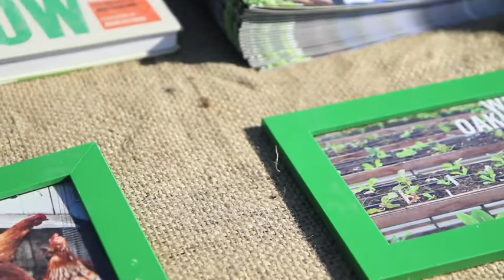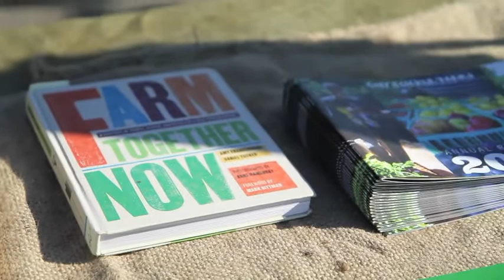2012 - Life Is Living Oakland - Food Court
The conversation continues on the Life is Living Facebook

LIFE Is LIVING is a national campaign of Youth Speaks Inc. that generates partnerships between diverse and underserved communities, green action agencies, local community groups, urban environmental activists, and the contemporary arts world. Life is Living encompasses a series of six-hour inter-disciplinary, intergenerational, eco-equity festivals in neglected parks in underserved neighborhoods around the country.

Video produced by DWM Producing